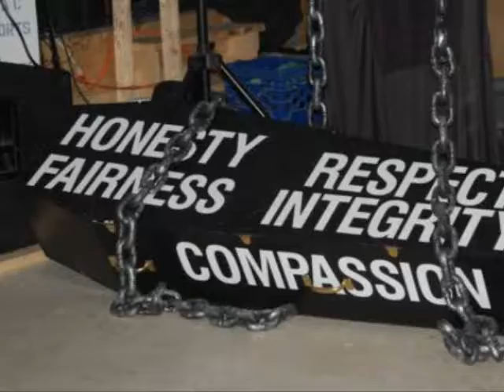Rush Tribute act " Assumed Control " ... our first show !!!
A slideshow presentation of our first show ... a friend of mine put together this great memento for the band .. our sincerest thanks to  Big D !!!

We can't wait for our next show !!!